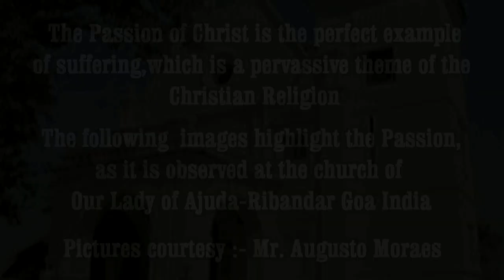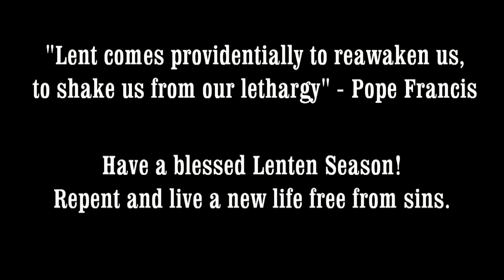Old Rugged Cross-Mike Riband (In the style of Engelbert Humperdinck)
The Old Rugged Cross is the song no.8 from my Album "The Best of my Gospel Songs". It was released exactly a year back to mark the 50 years of my life.
The song is one of my favourite hymns and it is sung in the style of one the singing Legend Engelbert Humperdinck who happens to br my idol.
I seriously hope that you like the video.
All the pictures used in the video are from the church of Our Lady of Ajuda Ribandar Goa and are a property of my good friend Mr. Augusto Moraes who is one of the parishioner in my home town.